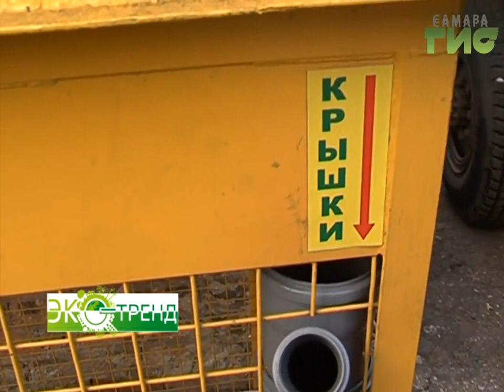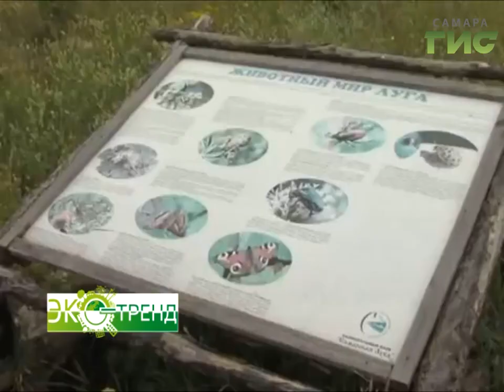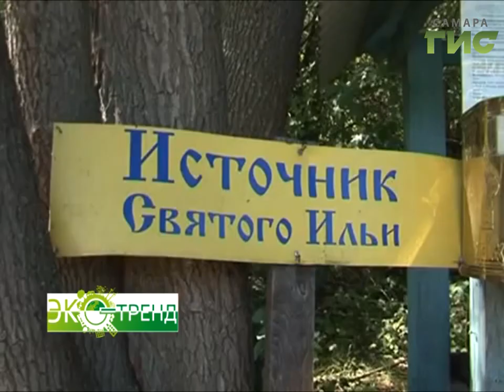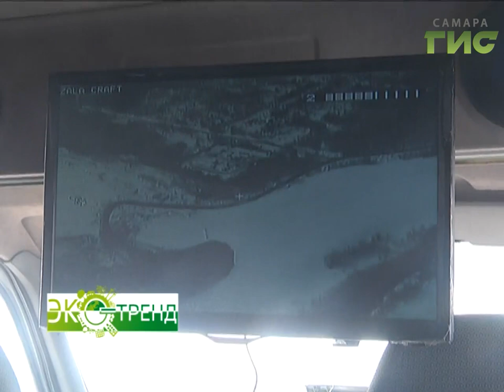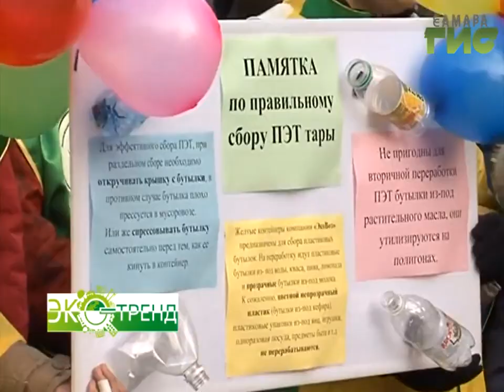"Экотренд" от 31.07.2017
Загадки и тайны Самарской Луки. С какими удивительными и неповторимыми явлениями можно столкнуться на том берегу Волги, смотрите на телеканале «Самара-ГИС» в программе «Эко-тренд».